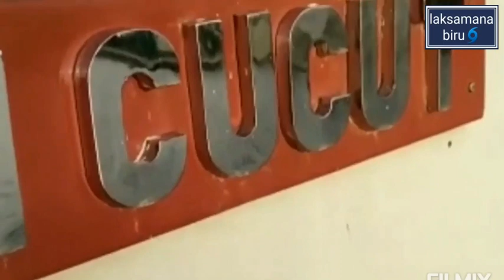KRI CUCUT (866) operasi armada jaya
KRI Cucut (866) adalah kapal patroli cepat yang menjadi bagian dari armada kapal Pangkalan Utama Angkatan Laut Indonesia (Lanal III) yang bermarkas di Jakarta (membawahi pangkalan laut Palembang, Bangka Belitung, Lampung, Banten, Bandung dan Cirebon). Tadinya kapal ini bernama RSS (Republic of Singapore Ship) Jupiter dan dibuat oleh Singapore Technologies Marine, Jurong, yang kemudian dihibahkan kepada Pemerintah Republik Indonesia pada 21 Maret 2002.[1]

KRI Cucut (886) memiliki panjang 35,8 meter, bobot 170 ton, dengan kecepatan 15 knots. Peralatan senjata yang ada di kapal ini adalah kanon Oerlikon kaliber 20 mm dan dua pucuk SMB (Senapan Mesin Berat) berkaliber 12,7 mm, yang dapat melawan perompak. Sebagai kapal patroli cepat, KRI Cucut (886) berperan sebagai peronda laut dan dapat berfungsi juga untuk membersihkan rute survei dari bahaya ranjau hingga membantu operasi penyelamatan Tim SAR.[2]

Untuk menopang fungsinya sebagai diving tender (dirancang oleh tim dari Jerman), KRI Cucut (886) dilengkapi dengan ruangan dekompresi untuk dua orang penyelam dan dua kompressor bertekanan tinggi. Kapal ini juga dilengkapi dengan perahu karet berkapasitas 10 personil dan sebuah crane yang dapat menahan beban hingga 1,5 ton.[2]